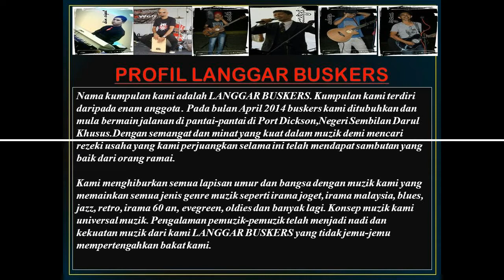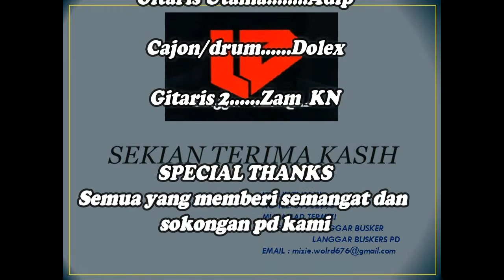VIDEO PROMOTION LANGGAR BUSKERS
sebuah kumpulan buskers dari Port Dickson,N,9..masih aktif..genre universal muzik..